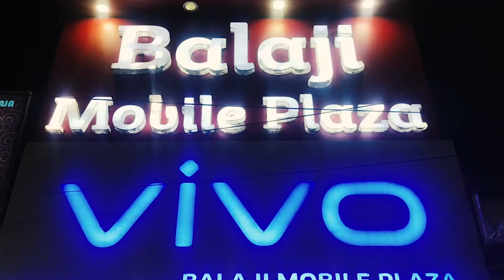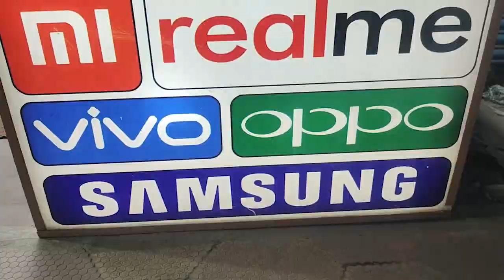রাজ্যপাল বাসুদেব পুর মোরে আসেন